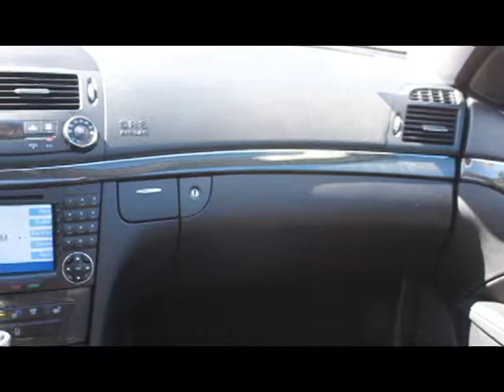2007 Mercedes Benz E350 Black #120283 Dallas, TX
2007 Mercedes Benz E350 Black #120283 Dallas, TX  Clean CARFAX and AutoCheck history reports  Charcoal interior  Premium package  Sport package  GPS navigation system  hands free communication system  power heated memory seats  Sirius satellite radio  cd changer  Harmon Kardon premium sound system  power glass sunroof  power rear window sunshade  factory 18 inch 10-twin spoke alloy wheels  Burled Walnut wood trim  electronic stability program  automatic dimming interior mirror  integrated garage door/entry gate opener  cruise control  abs brakes  dual/side airbags  alarm  trip computer  speed sensitive power steering  power windows  power mirrors  power door locks  pre qualified for 10 year / 100,000 mile extended warranty and Lojack Stolen Vehicle Recovery System  WDBUF56X27B120283